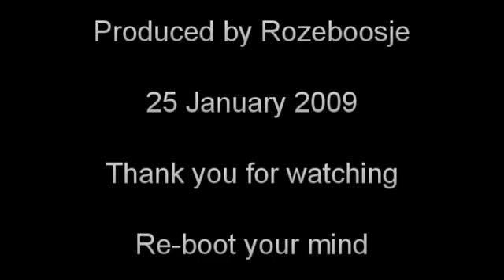Homosexuality is normal (revisited)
Why pseudo-scientific arguments against homosexuality are merely thin layers of veneer failing to hide bigotry, and why they fall flat on their face.

More thoughts on this subject. How homosexuality can be selected FOR by Natural Selection. Homosexuality is NOT in conflict with evolution.